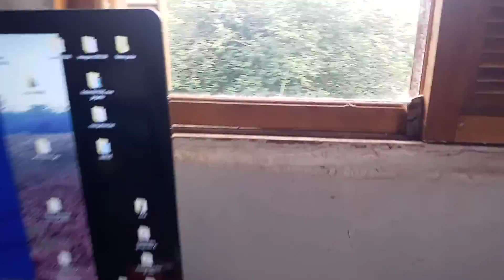21 de março de 2021